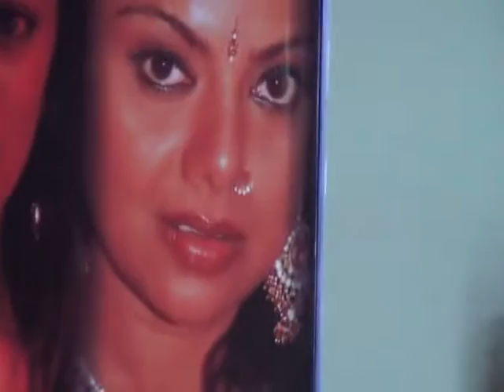Anubavi Raja Anubavi Audio Launch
Anubavi Raja Anubavi Audio Launch,Anubavi Raja Anubavi Movie Trailer,Anubavi Raja Anubavi Movie Teaser,Anubavi Raja Anubavi Audio Release...